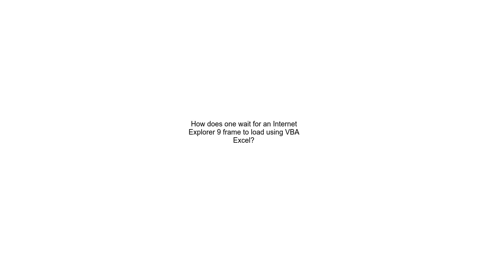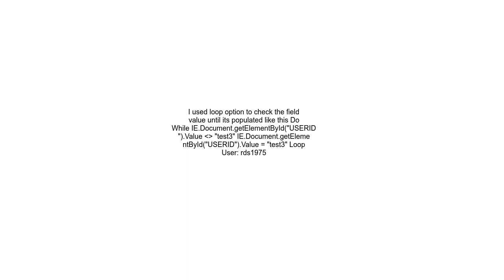How does one wait for an Internet Explorer 9 frame to load using VBA Excel